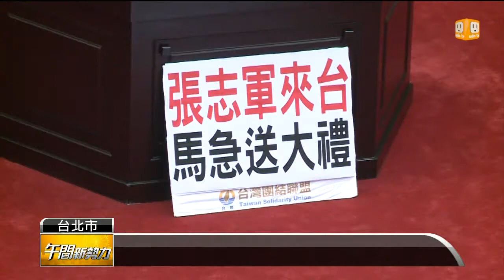【2014.06.13】臨時會氣氛緊張 綠放話全力杯葛 -udn tv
立法院上午舉行臨時會前的談話會，要確認處理議案，但朝野協商不成，進行表決，國民黨挾多數優勢，排進了兩岸協議監督條例服貿，以及示範區綠營放話全力杯葛，朝野氣氛相當緊張。